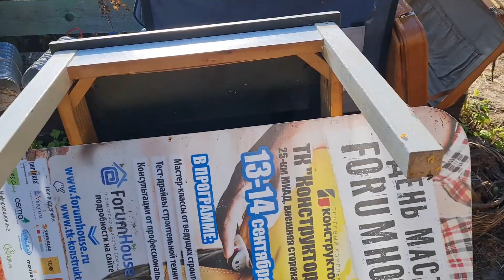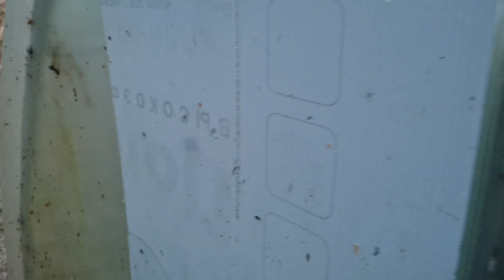За день до дождя, когда всё надо успеть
Прогноз погоды предвещает дожди и мы стараемся успеть сделать как можно больше по обустройству Скворшника и его территории. Однако, солнечный вечер перед затяжными дождями оказался не только продуктивным, но и весёлым благодаря нашим хвостатым и Кнопке.